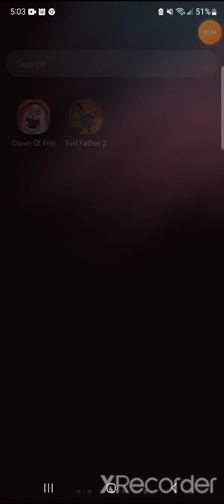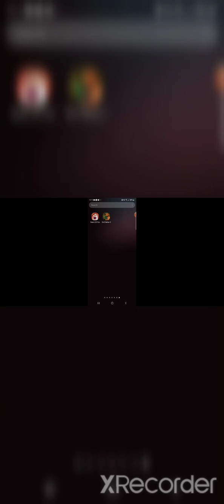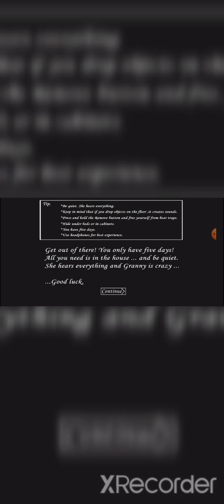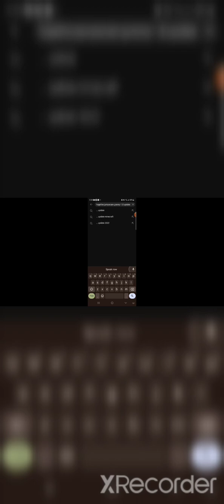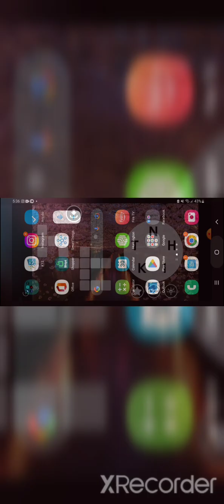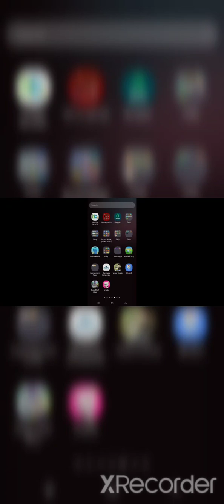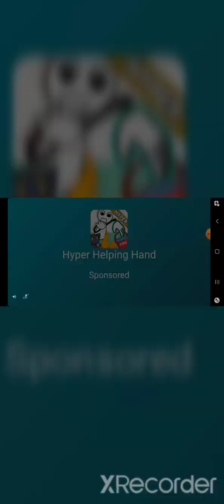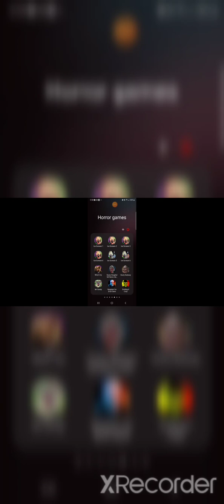horror game video